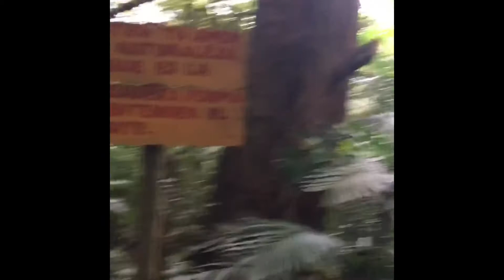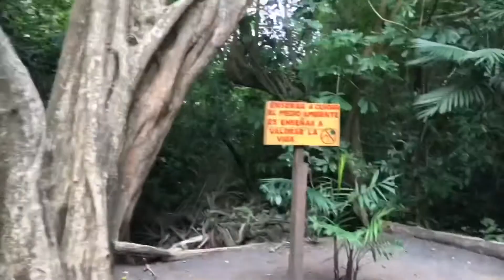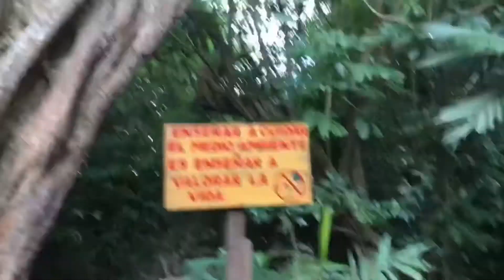El cerro verde mi viaje a El Salvador del 2019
Me hermana para su clase hizo esta excursión para los estudiantes de séptimo octavo y noveno grado y me invitaron yo también aprendí mucho.